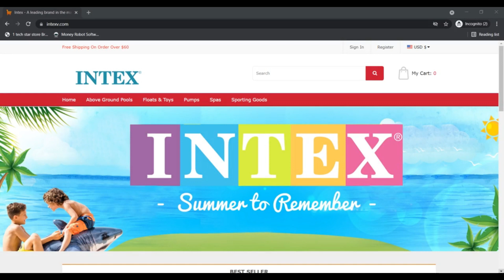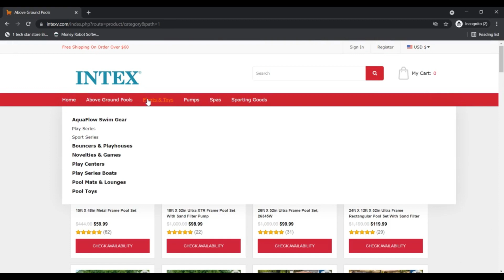intexv.com ! intexv ! intexv com scam ? ! intexv com Reviews :- Watch For Full Details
At Intex, each individual very little detail we do facilities all-all over great, benefit and family time. Our Expense-efficient goods are designed to last, much like the memories designed by the oldsters who employ them. Intex Recreation Corp. distributes airbeds, earlier pointed out floor swimming pools, spas, toys, dwelling furnishings, boats and even more. We’re A Portion of a through the entire entire world family members of businesses with over fifty quite a few several years of background guiding us.